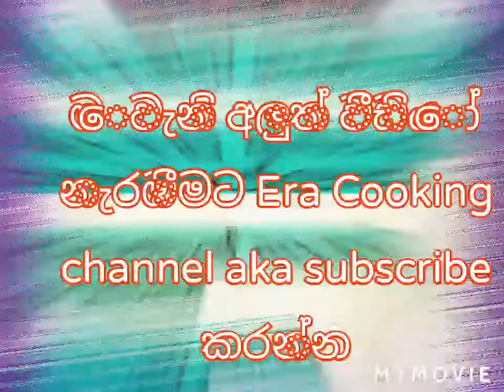කුරුම්බා බීම/Kurumba drink/Era Cooking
Era Cooking

  ***අවශ්‍ය ද්‍රව්‍ය***

කුරුම්බා ගෙඩියක්
කරාබු නැටි දෙකක් එනසාල් කරල් දෙකක්
කුරුඳු පොතු කෑල්ලක්

කැමතිනම් ඔයාලට glucose දාගන්න පුළුවන්

httpsわ://youtu.be/3XI-x8BN3Lk